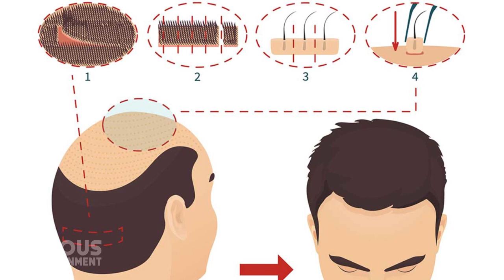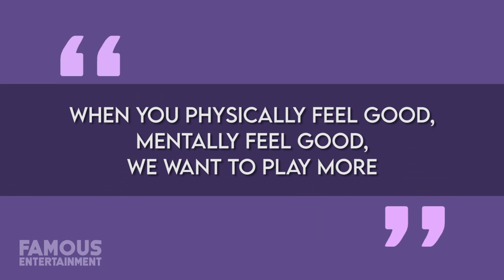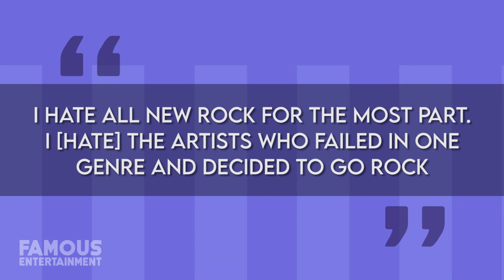MGK | Before & After | Hair Transplant, Tattoos, Punk Wardrobe & More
MGK is off the hooks these days and for things both good and bad. He earned his first No. 1 Album on Billboard 200 Chart with his last album 'Tickets to My Downfall', he is painting the town red or pink in his case with his lady Megan Fox, he almost had a scrap with the Irish MMA fighter Conor McGregor at MTV Music Video Awards and if this was not enough he punched a fan in his last concert!